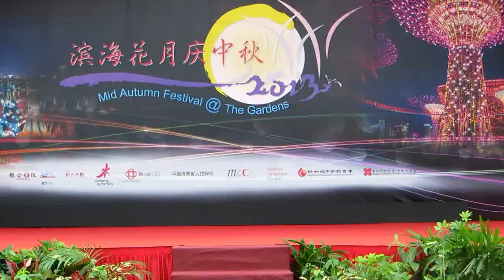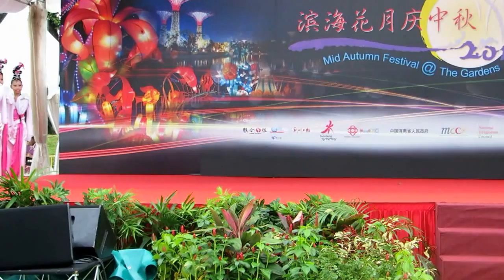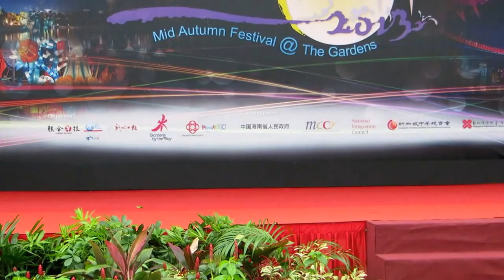Mid Autumn Festival @ The Gardens 2013 "滨海花月庆中秋"华族歌舞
Chinese Dance by Eunos Community Club Dance Troupe
友諾士民众俱樂部华族舞蹈团呈獻